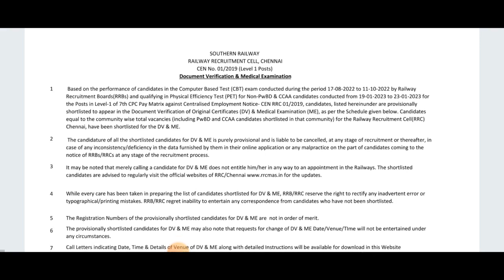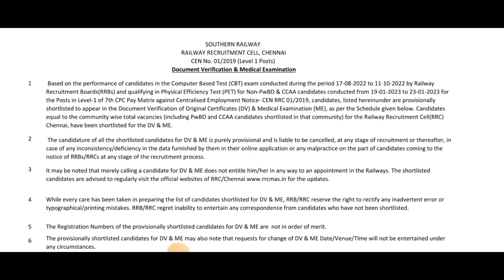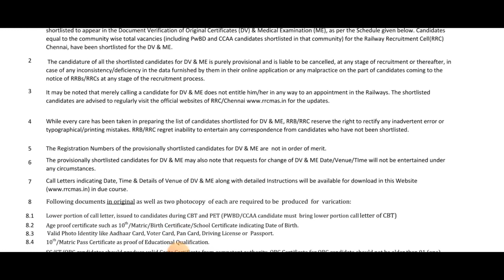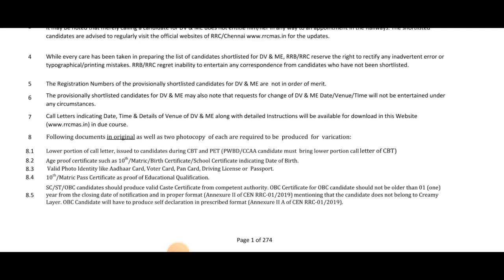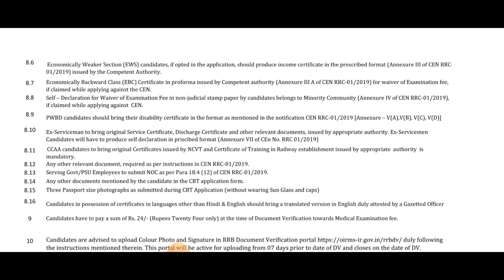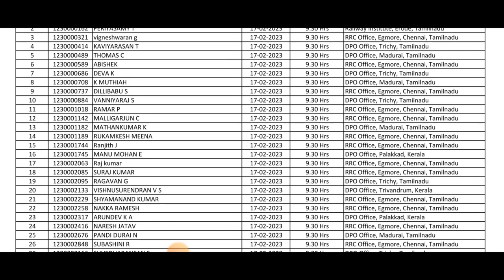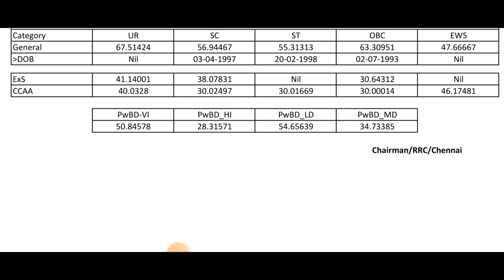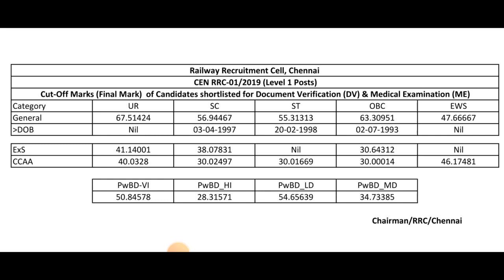RRC GROUP D DV& Medical exam date out| GROUP D medical & dv official cutoff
In this video we are going to discuss group d result

rrb group d result cut off
rrb group d result check
railway group d result 2022 cut off
group d result out
group d
group d result news group d result
group d result today
group d result latest news
group d news result
group d result news
rrc group d results 2022
group d
rrc result